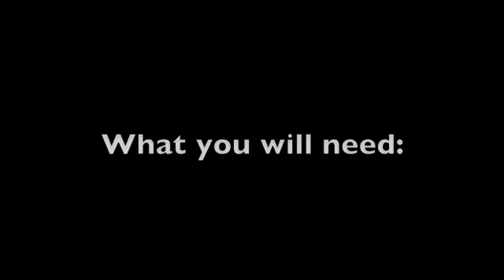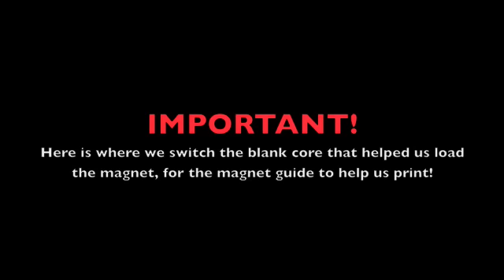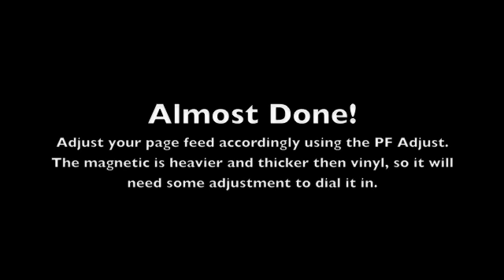Printing Magnetic on a Mutoh ValueJet 1604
A short how to video describing one of the ways to aid your printer in printing magnetic.  This technique helps keep the magnetic supported away from the metal pre-heater, allowing the machine to feed the material as if it were regular vinyl.